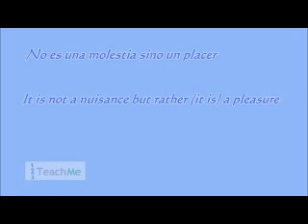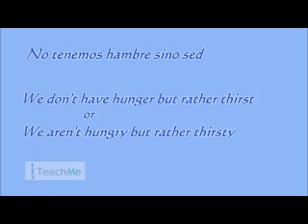3 pero sino sino que short